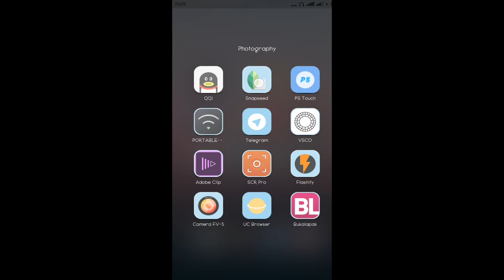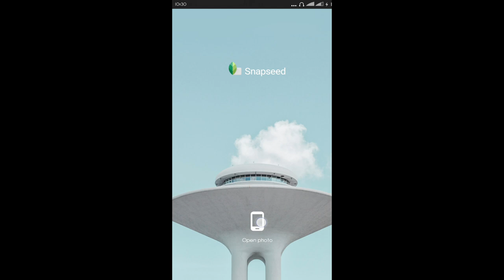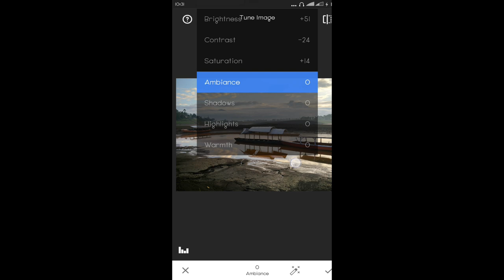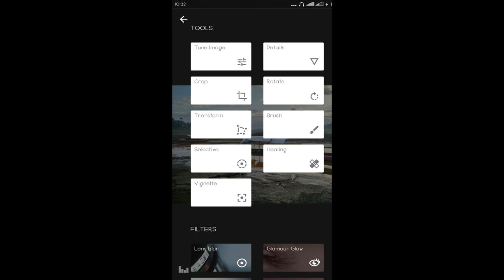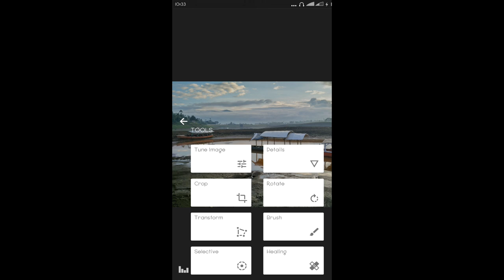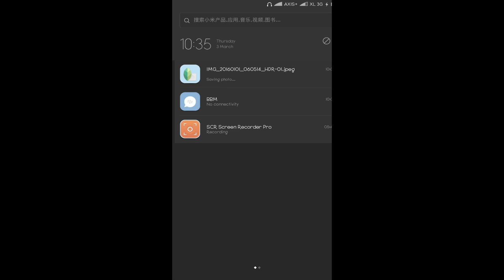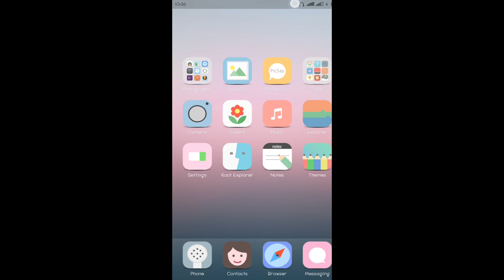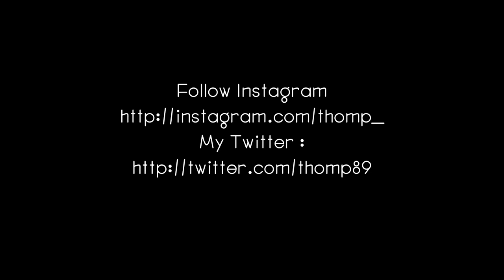Tutorial Snapseed 7 2016 ( edit photo with Snapseed ) cc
Snapseed

is an image editor to use dozens of interesting effects on favorite photos from your Android device's screen, with just a few swipes.

The program is very easy to use. The only thing you have to do is choose the type of effect you want to apply via the toolbar on the left. After being in the editor to the effect that, you simply adjust to get the result. You can even see the effect you are applying real tempo.

Effects Black and White, Sepia, different visual enhancements, Brightness, Saturation, various types of limitations, sharpness, opaqueness - there are dozens of effects to edit your image with a special touch.

When finished editing a photo, you can nyamembagi on Facebook, Flickr or email. Simply touch the icons on the screen and the image will be automatically sent.

Snapseed is an amazing editing tools with features that are easy to use. If Photoshop or other similar programs look hard for you, try this program - you will certainly like it.

‪#‎Mi4iPhotography‬ ‪#‎MiPhotography‬ ‪#‎Xiaomi‬